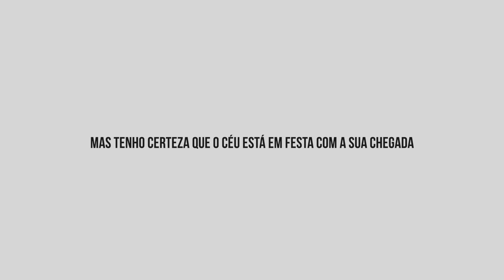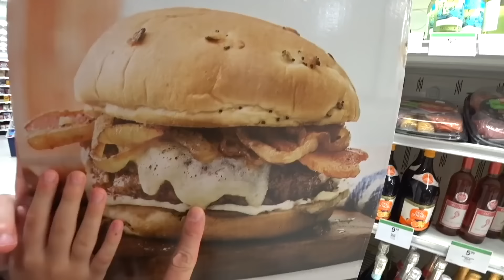DESCANSE EM PAZ VOVÓ STANLEY - Homenagem da Família Brancoala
Uma homenagem para Vovó Stanley da família Brancoala. 🙌

Mãe, você era uma mulher alegre que levava a felicidade por onde passava, gostava de ajudar as pessoas e era extremamente carinhosa. Lembraremos de você sempre feliz, com seu bom humor e suas piadas que contagiavam a todos.

Desejo que você encontre a luz e aceite a passagem com muita paz. Hoje choramos a sua perda na Terra mas tenho certeza que o céu está sorrindo e Deus te recebeu de braços abertos.

Te amo pra sempre Vovó Stanley, descanse em paz!
Seu herói ❤️